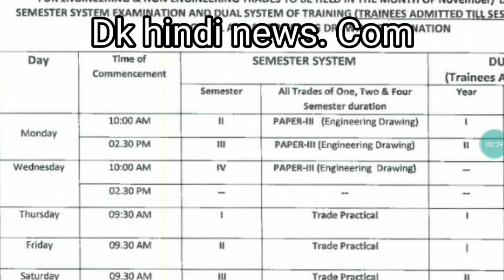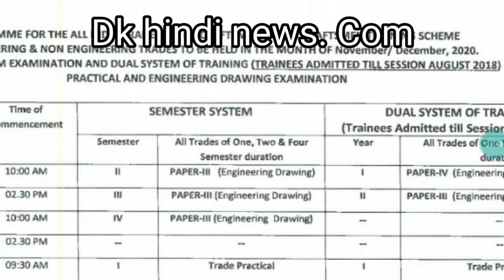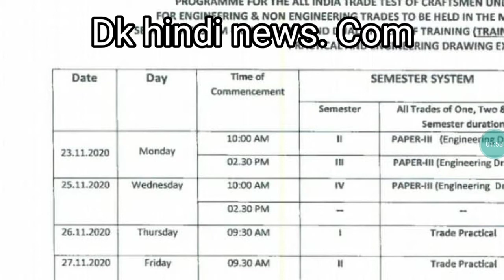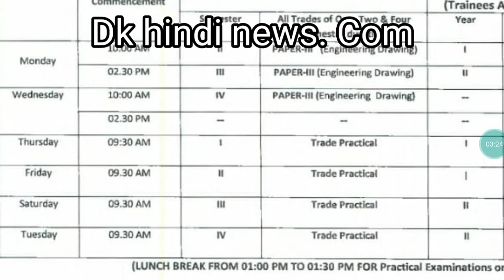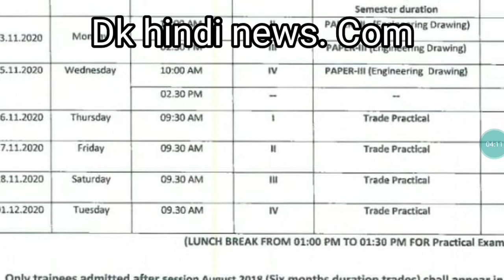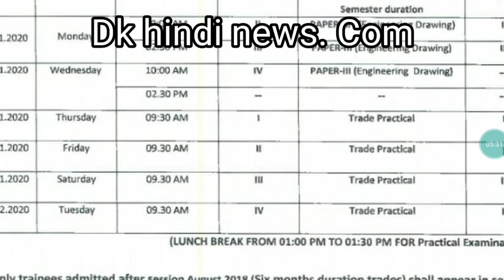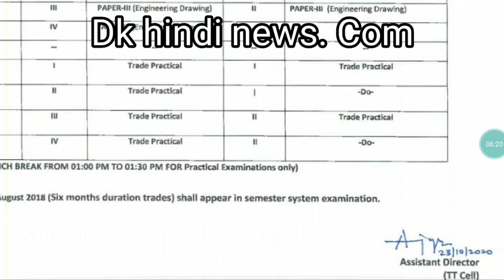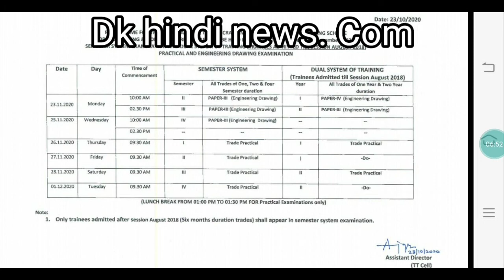आईटीआई परीक्षा नवंबर 2020 का टाइम टेबल, i. T. i Exam time table ncvt board nov 2020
साल 2020 में जुलाई अगस्त में आईटीआई एनसीवीटी एग्जामिनेशन नहीं हो पाए हैं लेकिन अब एनसीवीटी बोर्ड ने शुरू कर दिया है एग्जामिनेशन फॉर्म भरा ना जो कि शुरू हो जाएगा 26 नवंबर 2020 से इसके साथ ही आईटीआई के एनसीवीटी बोर्ड ने जारी कर दिया है एनसीवीटी एग्जामिनेशन आईटीआई का टाइम टेबल वीवो टाइम टेबल क्या है कैसे-कैसे परीक्षाएं आयोजित होगी कब तक कब तक निकल होगा सभी जानकारियां देखने के लिए देखें वीडियो को अंत तक साथ ही दिए गए लिंक पर क्लिक करें और जानें महत्वपूर्ण जानकारियां इसी के साथ ही डीके placement.com से जाने निजी कंपनियों में रोजगार के अवसर
एनसीवीटी आईटीआई एग्जाम फॉर्म कब से भरे जा रहे हैं कितना शुल्क लगेगा और कैसे भरे जाएंगे की जानकारी के साथ ही आप जान सकते हैं क्या है आईटीआई एग्जामिनेशन का टाइम टेबल किसके लिए जाना होगा आपको डीके हिंदी न्यूज़ डॉट कॉम पर और देखें आईटीआई से जुड़ी सभी जानकारियां आप अगर एडमिशन भी लेना चाहते हैं आईटीआई में तू भी आपको मिल जाएगी पूरी जानकारी की कौन सी ट्रेड से एडमिशन ले कैसे एडमिशन लिया जाता है आईटीआई करने के क्या-क्या फायदे हैं साथ ही वीडियो के दिए गए लिंक पर क्लिक करके जानें अन्य जानकारियां
घर का काम करने वालों की आवशयकता
iti time table download करे क्लिक करे लिंक
iti ncvt examtime time table 2020 -आईटीआई एनसीविटि एक्जाम टाइम टेबल 2020
company  मे नोकरी की जानकारी के  लिए  क्लिक करे

किसानो को बड़ी कर्जमाफ़ी योजना ,एक लाख करोड़ माफ का प्लान :Kisan Karj Mafi
पीएम किसान योजना के मिल रहे है अलग से तीन फायदे ,जाने कैसे उठाये लाभ
पीएम  किसान सम्मान निधि योजना :इस गलती से किसानो को नहीं मिले 6000 रुपए ,ऐसे करे सुधार

31000 रुपए मिलेगे किसानो को -करे ऑनलाइन अप्लाई -Pm Kisan
किसानो को 2.30 लाख करोड़ लोन सहकारी बैंक से -अगर किसान है तो जाने -बड़ी खबर
30 सितम्बर तक पुराने राशन कार्ड पर राशन मिलेगा :30 Sitmbar Tak Purane Card Par Rashan
Aatm Nirbhar Bharat Abhiyan-Pm Modi News

20 Lakh Karod yojana :निर्मला सीतारमन   क्लिक कर जाने
आत्म निर्भर योजना व पात्रता Aatm Nirbar Yojana 2020
प्रधान मंत्री की 20 लाख करोड़ की आत्म निर्भर भारत योजना जानकारी
प्रधानमंत्री किसान कर्ज माफी योजना क्या है पूरी जानकारी कैसे लें
कर्जमाफी  किसानो योजना  -Karjmafi Kisan Yojana
ज्यादा जानकारी लिए google मे पर देख सकते है इस पर आपको जानकारी मिल जाएगी सरकारी योजना का फोरम को ऑनलाइन कैसे भरा जाता है कैसे लाभ मिला है नहीं की जानकारी मिल जाएगी
Pm Kisan अपडेट किस्त लिस्ट जाने-बड़ी खबर
PM KISAN: मिनटों में खुद ही कर सकते हैं रजिस्ट्रेशन
एक क्लिक से देखे KCC लाभार्थियो की सूची :किसान क्रेडिट कार्ड योजना
Pm Kisan Yojana - लॉकडाउन के दोरान किसानो को मिली 18,253 करोड़   रुपए की मदद
15000 रुपए लघु किसानो को बिना आधार के मिलेगे -Pm Kisan Update